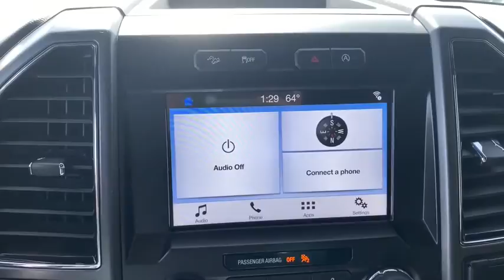2018 Ford F-150 Sandwich, Oswego, Yorkville, Plano, IL 25352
Gray Used 2018 Ford F-150 available in Sandwich, Illinois at Gjovik Ford. Servicing the Oswego, Yorkville, PLano, IL area.

Gjovik Ford
2600 US Rt 34 E